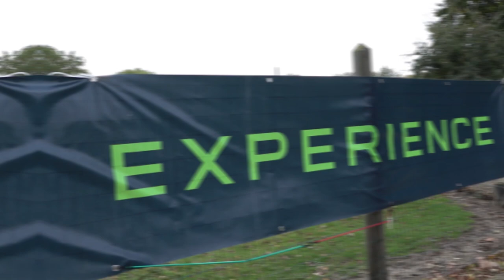Edition 2019⎥L'ESTAC lors de l'expérience LAND ROVER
Le temps d’une journée, les joueurs de l’Estac ont vécu une nouvelle expérience Land Rover, marque de Premium Automobiles sponsor officiel du club troyen.